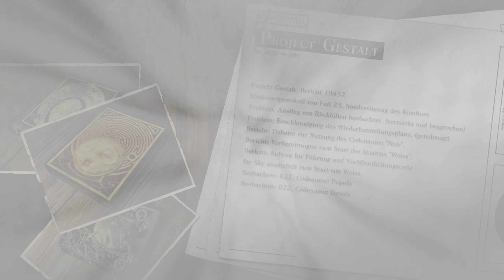Wahrheit über die Schatten & Emils Opfer - NieR Replicant #33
Let's Play Nier Replicant ver.1.22474487139 Part 33 - Wahrheit über die Schatten & Emils Opfer [German • Deutsch • 1440p • 60 FPS • Facecam • Blind • PC]

¬ Spezielles über diese Episode:

Wir bekämpfen unsterbliche Schatten und treffen erneut auf Devola & Popola, die uns einiges an Infos geben.

Entdecke das einzigartige Prequel des von Kritikern gefeierten Meisterwerks NieR:Automata.

Jetzt mit modernen Verbesserungen, meisterhaft neu belebter Grafik, einer faszinierenden Geschichte und mehr!

Der Protagonist ist ein liebenswerter, junger Mann, der in einem entlegenen Dorf lebt. Um seine Schwester Yonah zu retten,
die an der fatalen Runenpest erkrankt ist, begibt er sich mit Grimoire Weiss, einem seltsamen, sprechenden Buch, auf die Suche nach den „Versiegelten Versen“

¬ Weitere Daten über das Spiel:

▪ TITEL: Nier Replicant ver.1.22474487139
▪ ENTWICKLER: Toylogic, Square Enix
▪ PUBLISHER: Square Enix
▪ SYSTEM: PlayStation 4, Xbox One, Microsoft Windows
▪ GENRE: Action, JRPG
▪ DEUTSCHLAND RELEASE: 23. April 2021
▪ METASCORE: 80%